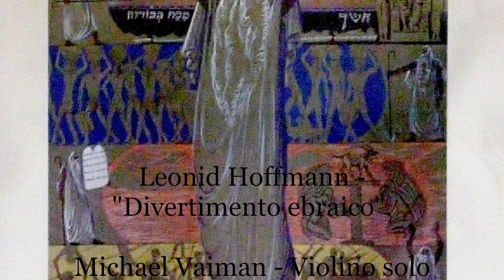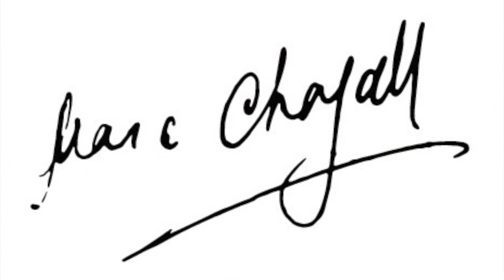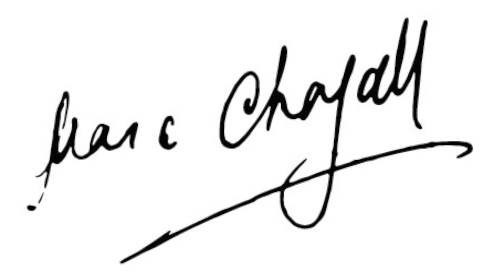Leonid Hoffmann - "Divertimento ebraico".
Michael Vaiman - Violino solo
Kantor - Victor Melnik
Conductor - Herbert Görtz
Orchestra  of Musikakademie Cologne/Aachen